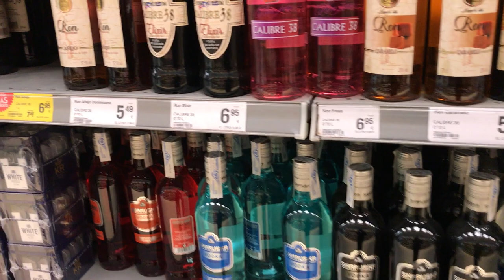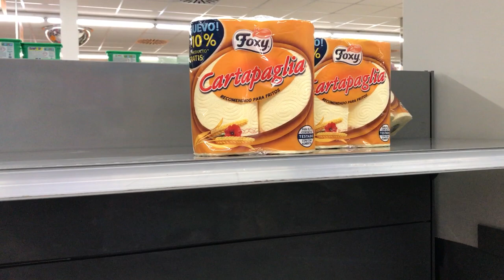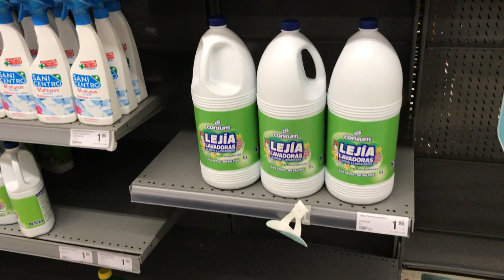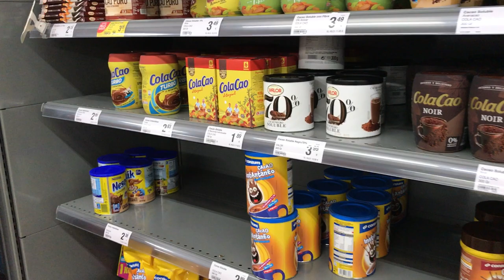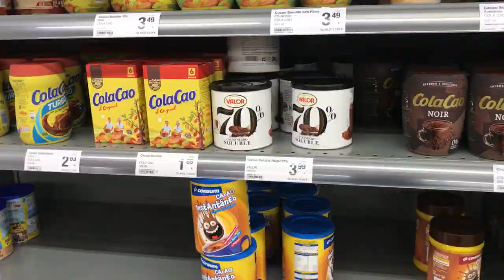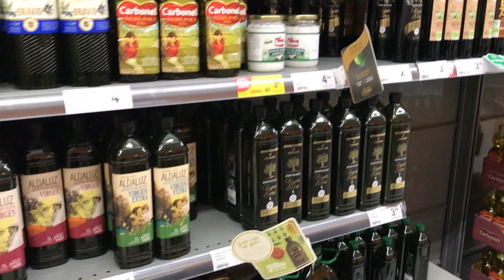Коронавирус Испания, Валенсия. Что происходит в магазинах Валенсии? Что есть и чего нет?!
Сегодня 14 марта в 22:00 после выступления к нации премьер министра  Испании Pedro Sánchez в связи с вспышкой эпидемии вирусной инфекции коронавируса  был введён карантин в Испании на 15 дней. Перед выступлением премьер министра я решил зайти в магазин который находится недалеко от моего дома. Увидел как одна девушка активно снимает что происходит в магазине. Со всеми этими проблемами я и не вспоминал про мой канал в Ютубе. а тут вспомнил))) Ну и быстренько запилил этот ролик. Будет что потом вспомнить! Ведь это наша жизнь, наша история.